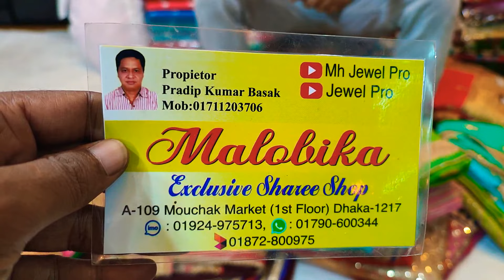June 25, 2021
Eid big discount offer wow Indian party saree collection only 1000 tk unlimited
mouchak market
malobika saree
IMO WhatsApp